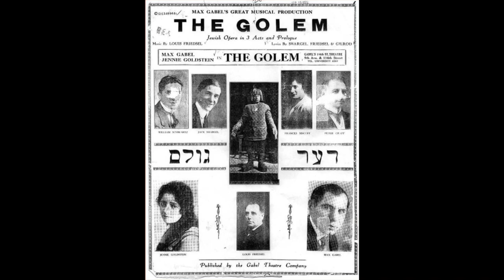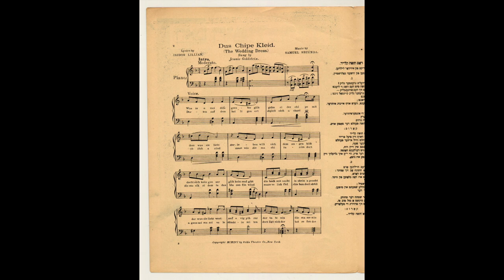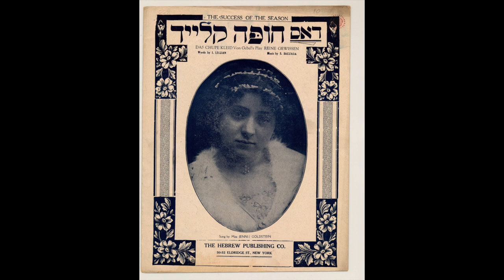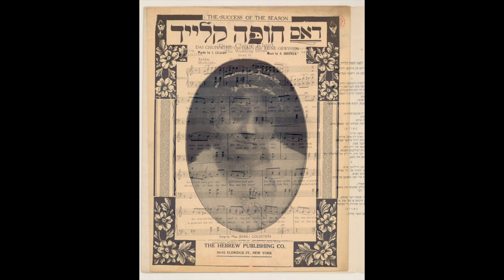Yiddish Theater: Jennie Goldstein / Ich bin a Mame [איך בין אַ מאַמע] / 1927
Jennie Goldstein (May 8, 1896 – February 9, 1960) was a Jewish American theater actress and singer born in NYC who began playing child roles in the Yiddish theater at the age of 6.  Graduating to adult roles by age 13, she married Max Gabel when she was 16 and collaborated with him in many productions of melodramas, writing, directing and acting, until their divorce in 1930.  Her recordings in the 1920s (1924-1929) were primarily tragic theater songs.  In the 1930s Goldstein managed the Prospect Theater and the National Theater, remarried and starred in the film "Tsvey Shvester" (Two Sisters).  In the 1940s she turned to comedy, playing the Catskills and Broadway, as well as returning to the recording studio.

[Ich bin a Mame (I am a mother), Jennie Goldstein, Columbia 8128-F, recorded 2/1927, matrix W 107670-2; from “Ihr Groisen Soud”]